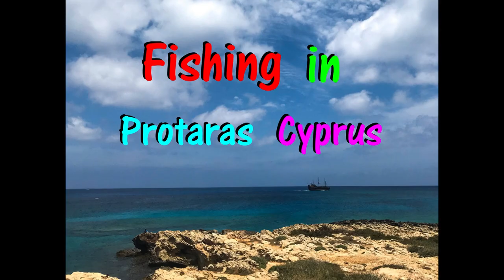Fishing in Protaras/Fig Tree Bay Cyprus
What to see in Protaras - Cyprus
What to do in Protaras - Cyprus

Protaras/Fig Tree Bay
Local fishing
enjoy the blue water
beaches in Protaras